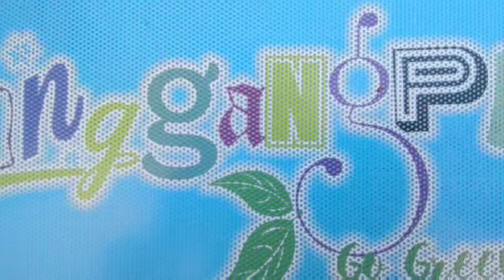Desa Ganggangpanjang, Juara 1 Ruang Pelayanan Administrasi Terbaik Sekecamatan Tanggulangin